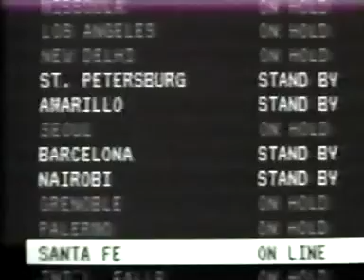ДДТ - От & До (Концерт в Самаре, Дворец Спорта, 23.05.1996)